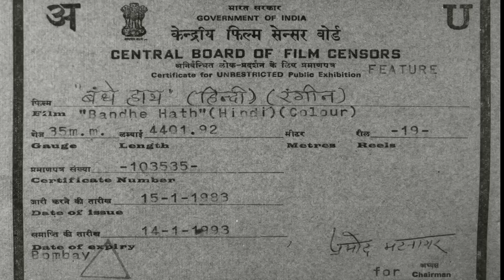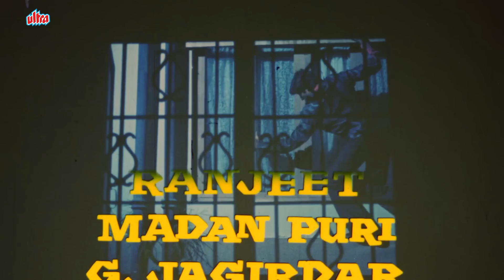अमिताभ बच्चन, रंजीत की जबरदस्त बॉलीवुड हिंदी फिल्म "बंधे हाथ" - Bandhe Hath Hindi Full Movie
Movie - Bandhe Hath (1973)
Starring: Mumtaz,  Amitabh Bachchan, Ajit Khan, Ranjeet, Madan Puri,  Tun Tun.
Producer: O.P.Ralhan, Director: O.P.Goyle